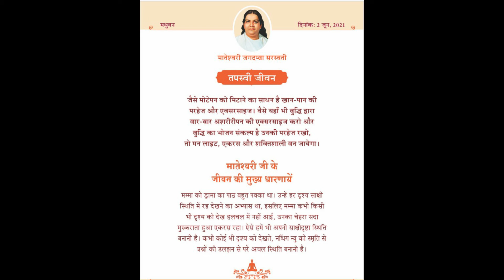मम्मा की महत्वपूर्ण विशेषताएं || Important characteristics of mamma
You will get daily a Important characteristics of mamma till 24 june.